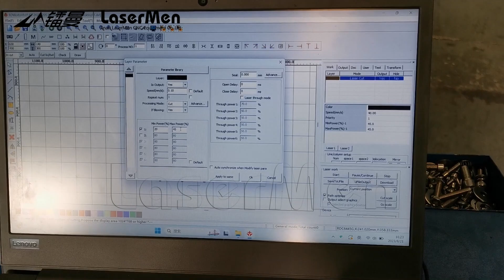[LaserMen] Fabric cutting machine CO2 laser engraving cutting machine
LM-1626 CO2 fabric laser cutting machine with double laser heads for textile fabric leather cloth cutting
Fiona Chen
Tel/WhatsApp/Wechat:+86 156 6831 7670